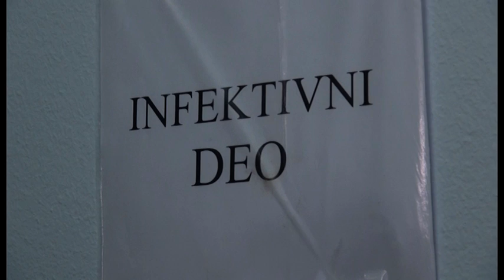TV Telemark - NA KOVID ODELJENJIMA U ČAČKU PREMINUO JEDAN PACIJENT IZ LUČANA 02 02 2021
U poslednja 24 časa na kovid odeljenjima u Čačku preminula je jedan pacijent, S.U. 1952, iz Lučana, pozitivana na PCR testu.
U trećem talasu korona epidemije u Moravičkom okrugu do sada su preminule 243 osobe koja su lečene od korone, od kojih je 181 iz Čačka.
Na kovid odeljenjima u Čačku hospitalizovana su 82 pacijenata, a u Respiratornom centru smešteno je šest, od kojih je jedan na respiratoru.